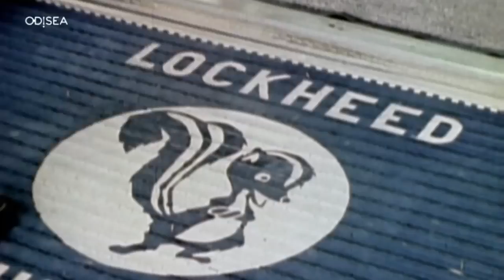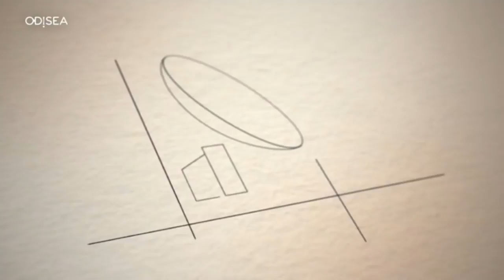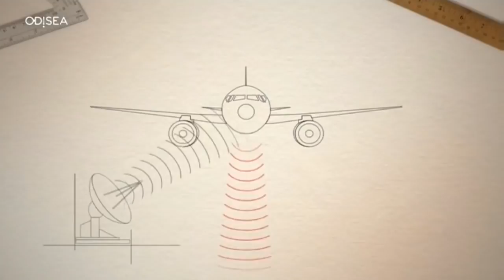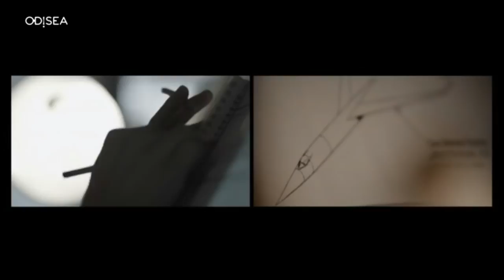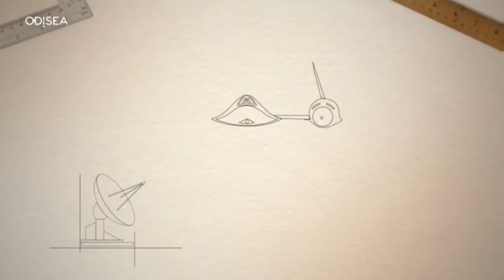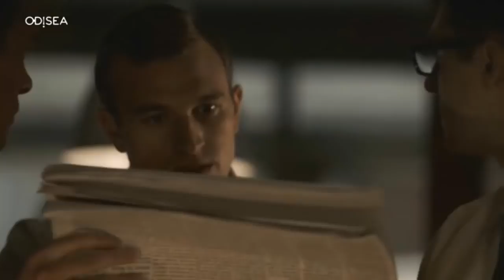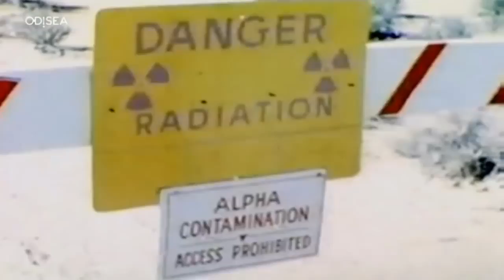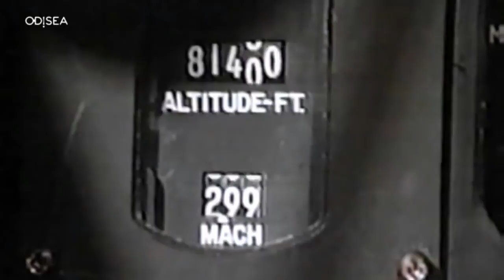Documental "Avión espía SR71"